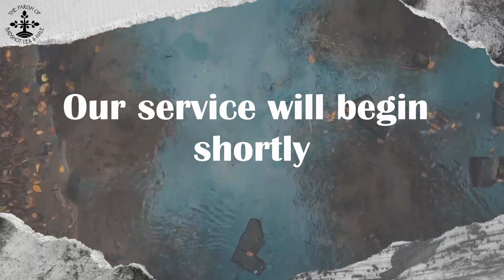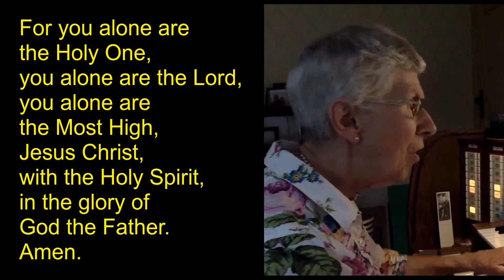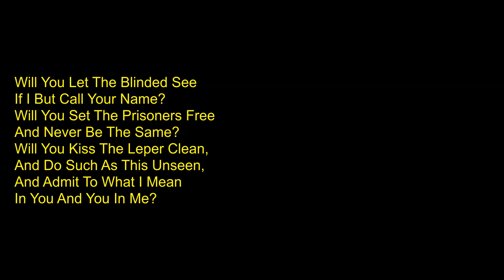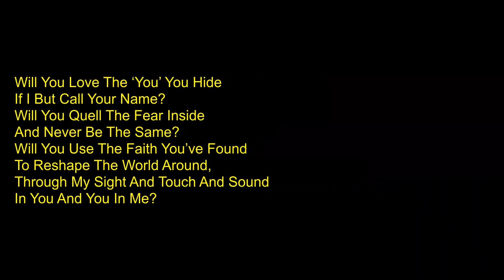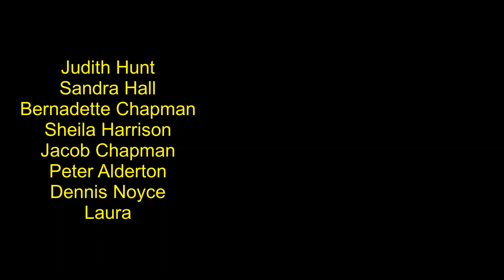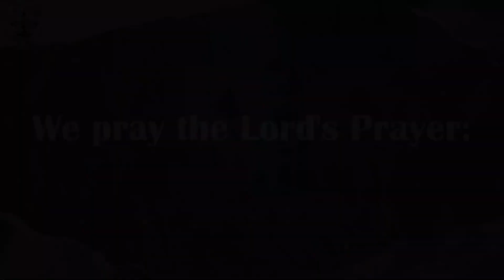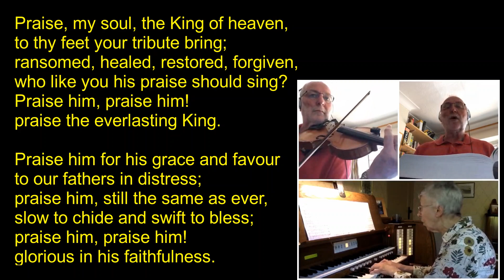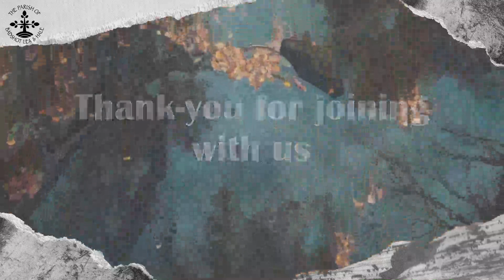Traditional Christ the King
Welcome to this service for Christ the King including hymns, prayers, readings and a sermon.